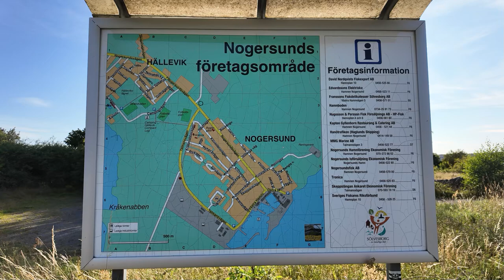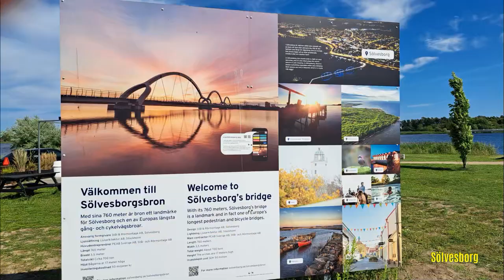Teil 27 WoMo-Tour um die Ostsee: Hällevik bei Sölvesborg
Schwedens Südosten hat vielfältige Landschaften und auch bizarre Küsten. Die Fischer sorgen für steten Nachschub in den urigen Lokalen an den kleinen Häfen, die Gemütlichkeit und Ruhe bieten.
Zum Glück ist es nicht so heiß wie in Mitteleuropa, dafür weht abends aber ein frischer Wind.